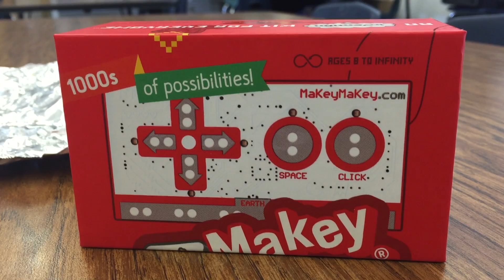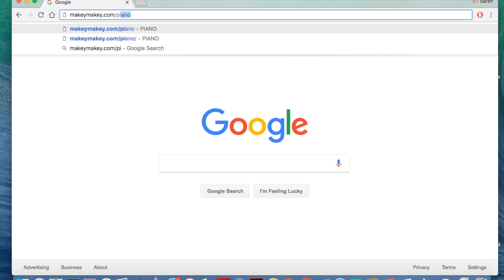Makey Makey Cardboard Piano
This video will teach you how to use a Makey Makey to make a cardboard piano.